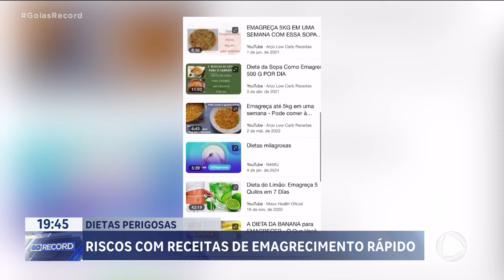DIETAS PERIGOSAS: RISCOS COM RECEITAS DE EMAGRECIMENTO RÁPIDO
QUASE NINGUÉM ESTÁ SATISFEITO COM O PRÓPRIO PESO. TODO MUNDO PARECE QUE QUER EMAGRECER, NEM QUE SEJA UM POUQUINHO.